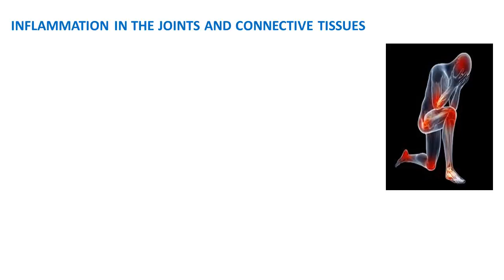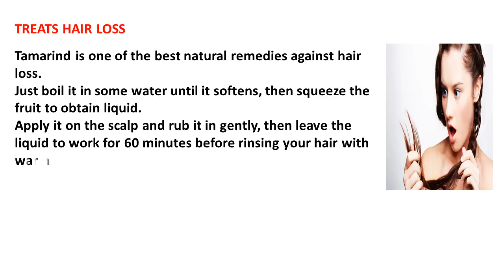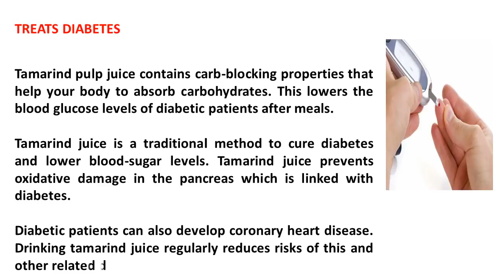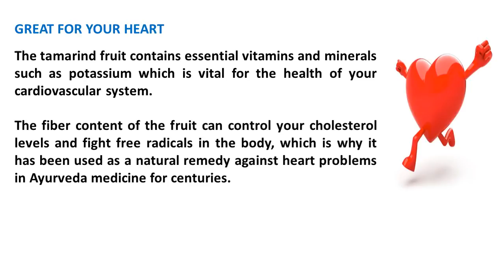If You Suffer from Diabetes, Hair Loss, Heart and Joint Inflammation Try This Powerful Fruit